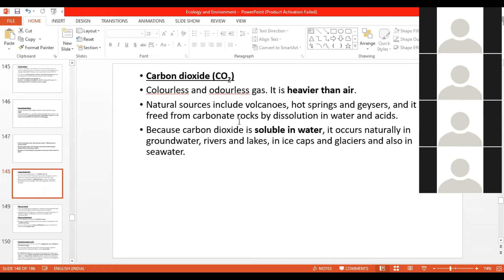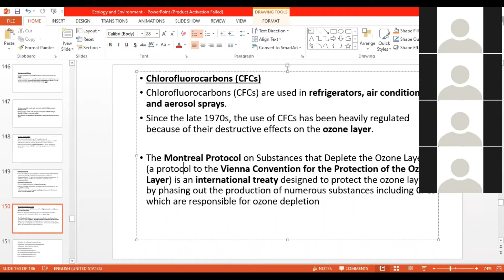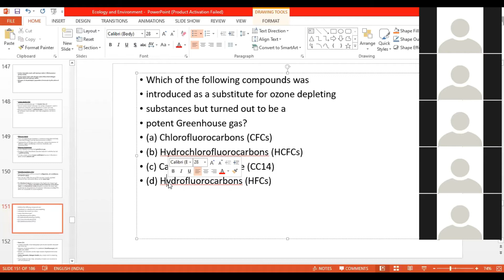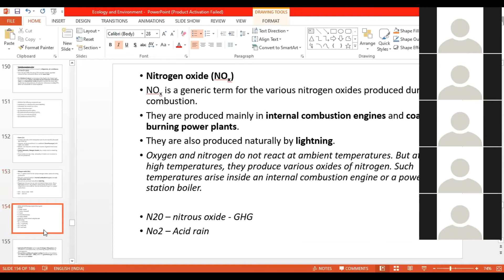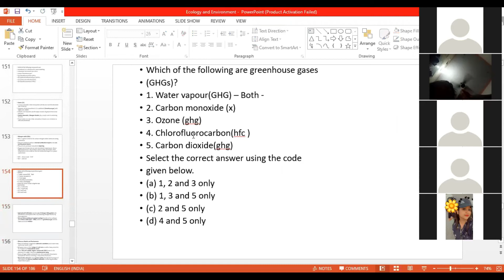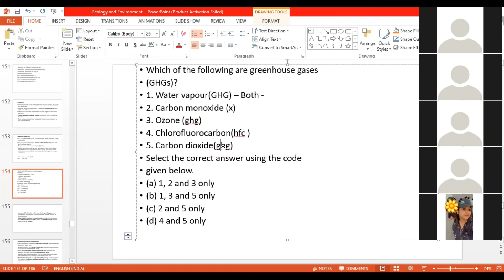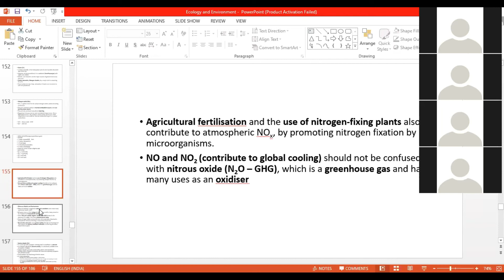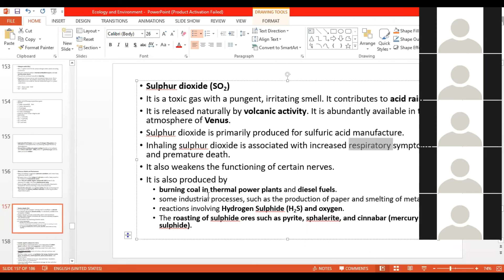Ecology Part 9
This video is basically a recording of lecture which was conducted online on Ecology .This lecture and upcoming lectures will be very helpful for the students who are appearing in UPSC or any State PSC or any competitive exams.Because professor tried to give an easy under standing approach to understand Ecology. This video is basically a deep analysis and explanation of  Ecology . In this video professor has tried to make it simple for better understanding of this topic from the point of view of UPSC/IAS Prelim paper .